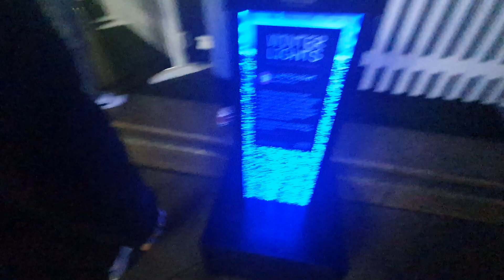Canary Wharf Winter Lights